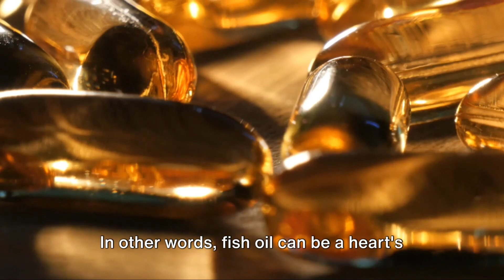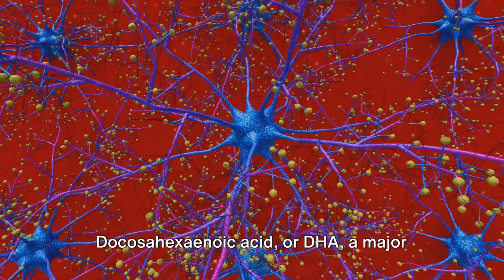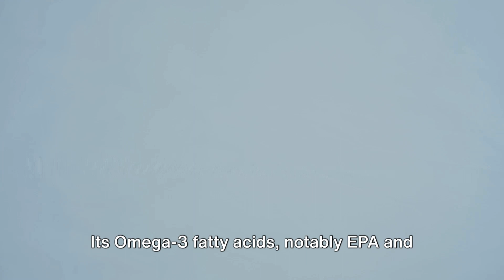5 REASONS YOU SHOULD BE TAKING FISH OIL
From supporting heart health to promoting brain function, we explore the science-backed reasons why incorporating fish oil into your routine is a game-changer. Dive into the world of omega-3 fatty acids and discover how they can enhance your overall well-being. Watch now and prioritize your health with this essential supplement! 🐟💙